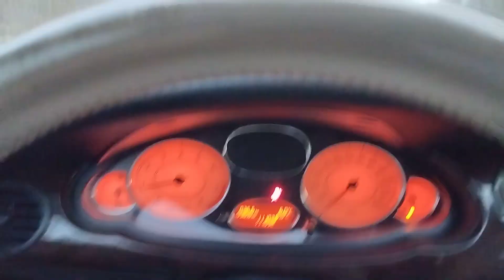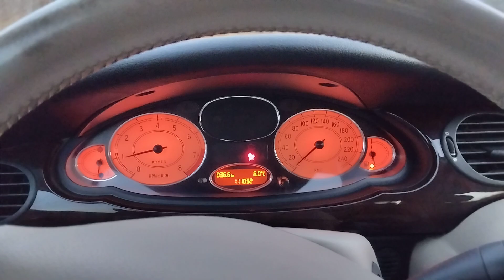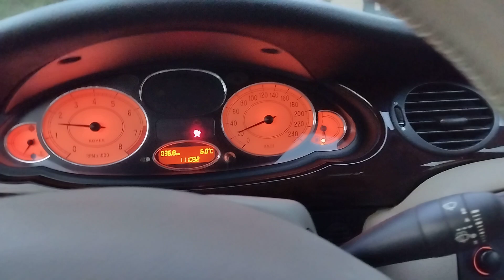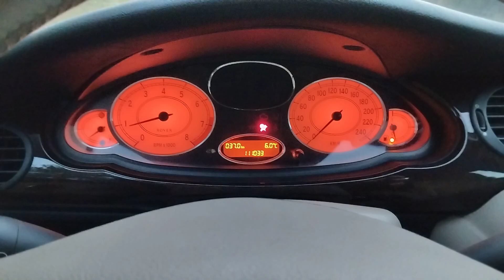Rover 75 cz.2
Druga część filmu z Roverem 75